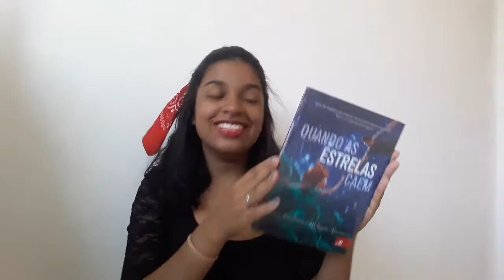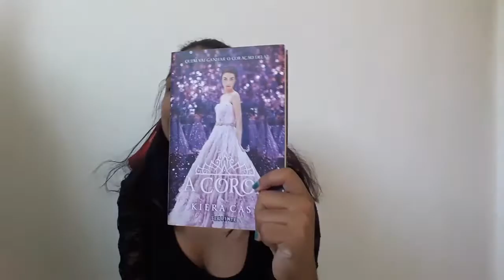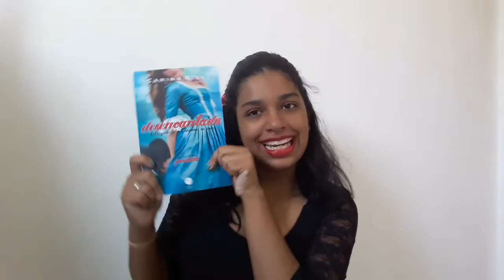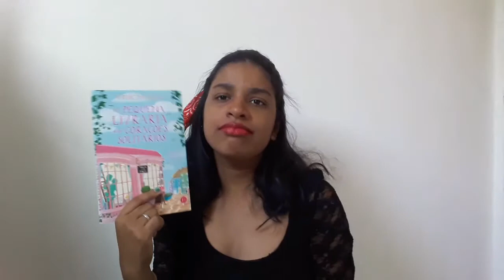TAG DOS ENCALHADOS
No vídeo de hoje vim fazer uma tag,espero que gostem!